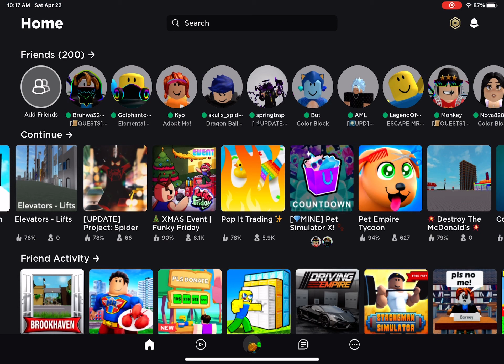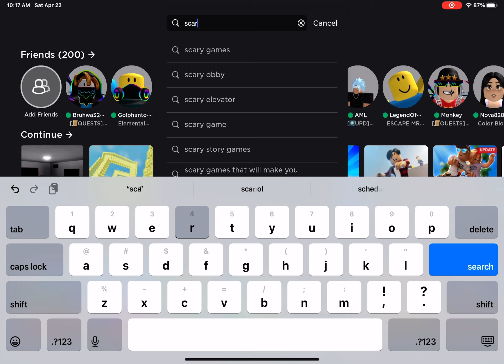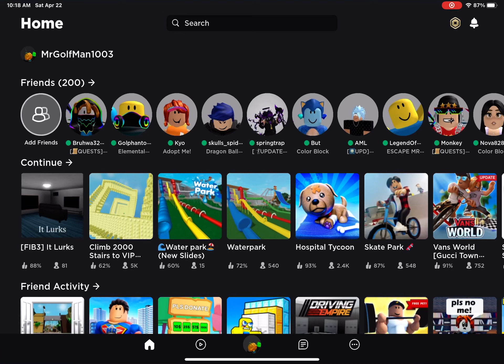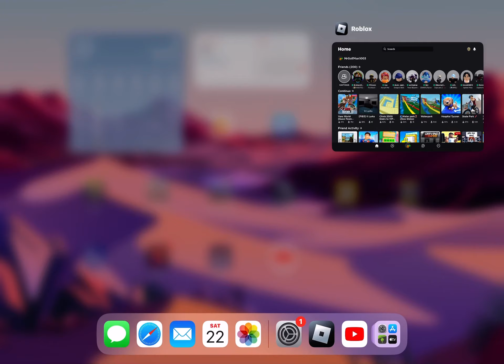Me Playing Games For Almost 30 minutes